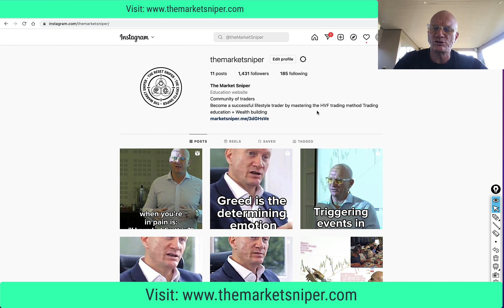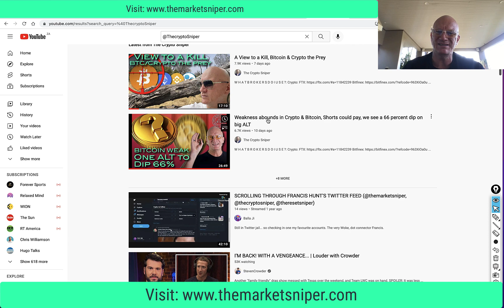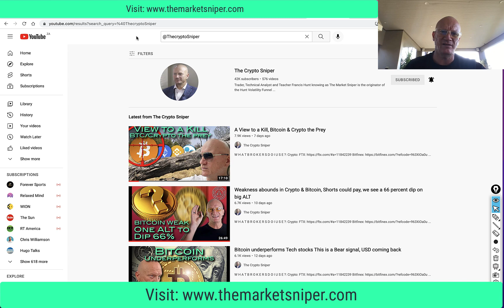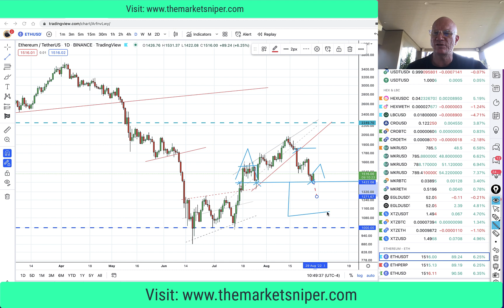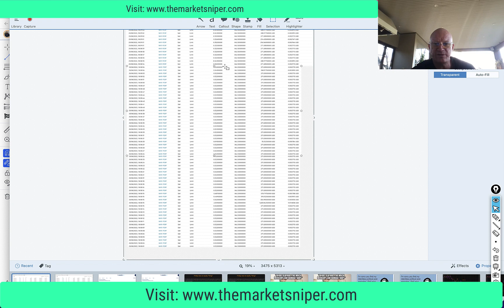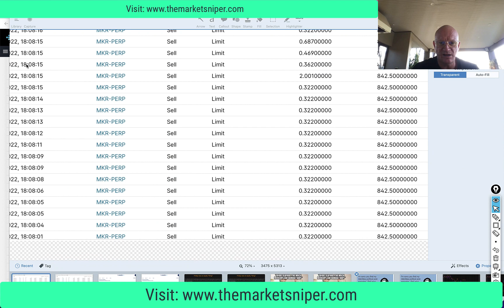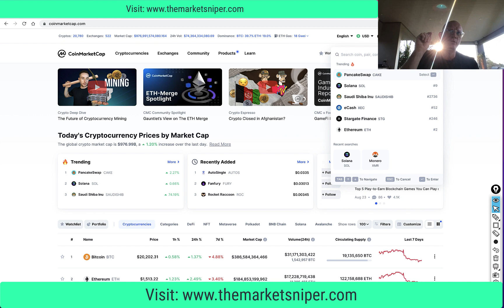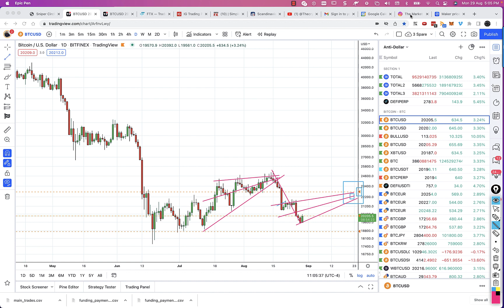Did our Shorts Profits Kill Bots & Wash Trading? Bitcoin & Crypto to rally into next Shorting box